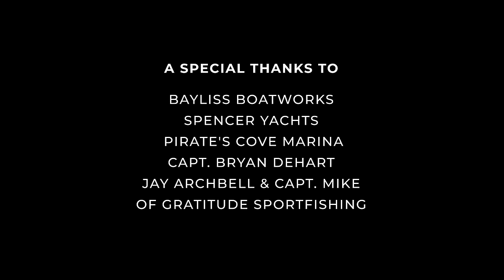PELAGIC IS PROUD TO PARTNER WITH MARINE WILDLIFE ARTIST STEVE GOIONE ON A NEW COLLECTION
Influenced by a lifetime of childhood summers fishing along the Jersey Shore, Steve’s talents led him into a flourishing marine art business
combining Steve’s life passions.
Renowned for artwork depicting
sportfising boats to trophy fish, Steve is highly sought out by boat owners,
collectors and the largest fishing
tournaments the world.

Pelagic is proud to partner with Steve in releasing a line of product that
reflects our shared love and passion of fish and fishing. This collection is
available in t-shirts, performance
fishing shirts as well as accessories.

Time Codes

00:00 - Intro
00:27 - How Steve got started
01:28 - Pirates Cove North Carolina
01:58 - What Inspires Steve to create his art
02:28 - Steve's favorite art pieces
02:54 - Steve's passion for preserving the history of sportfishing
03:33 - Visiting the boat builders of Wanchese
04:00 - behind the scenes at Bayliss Boatworks
05:10 - Pelagic's Collaboration with Steve
06:32 - Closing Remarks